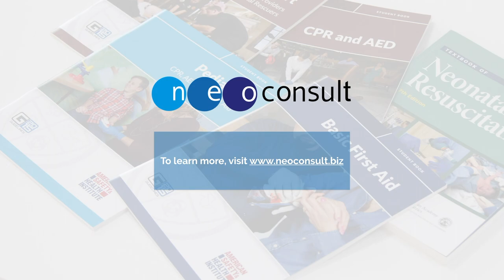NeoConsult International Training Centre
NeoConsult is an ISO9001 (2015) accredited organisation and an approved American Safety & Health Institute training centre, licensed by the Department of Health, Abu Dhabi.

We provide bespoke training and consultancy services for hospitals, clinics and companies across a broad range of industry.